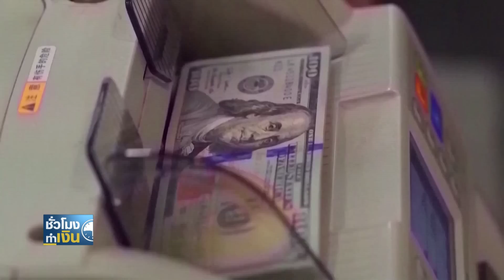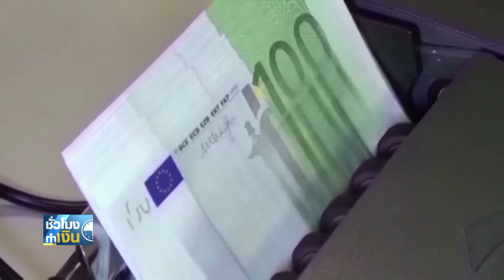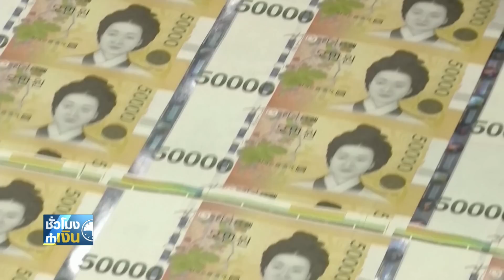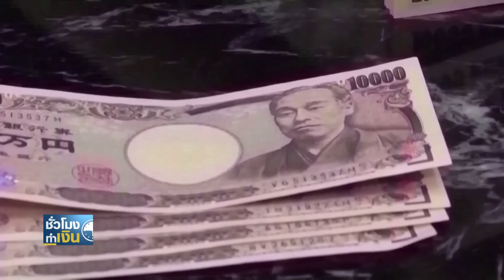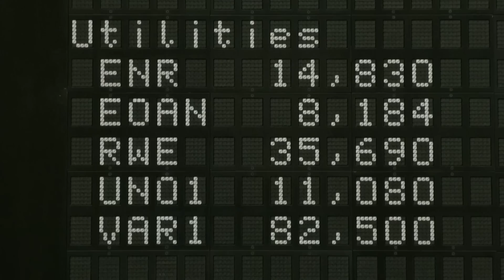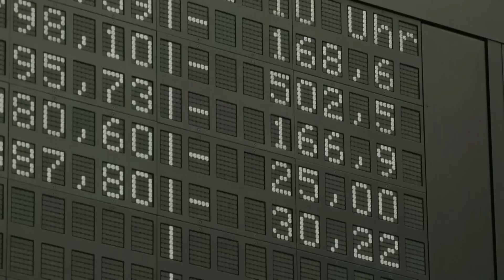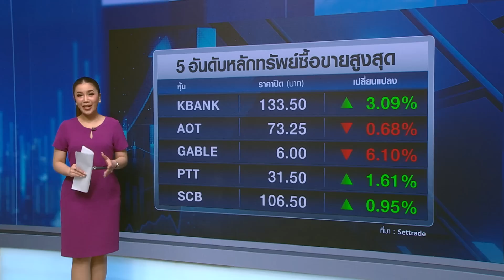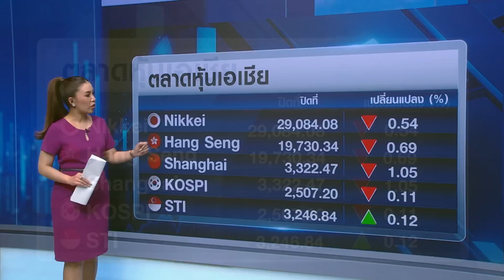วิกฤตแบงก์ล้ม เริ่มออกฤทธิ์! บีบแบงก์สหรัฐฯ เข้มปล่อยกู้ I TNN ชั่วโมงทำเงิน I 10-05-66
1. วิกฤตแบงก์ล้ม เริ่มออกฤทธิ์! บีบแบงก์สหรัฐฯ เข้มปล่อยกู้
2. เงินเฟ้อยูโรโซน กดดัน ECB อาจขึ้นดอกเบี้ยนานขึ้น
3. BOJ ส่งสัญญาณ ยุติคุมบอนด์ยิลด์ หากบรรลุเป้าเงินเฟ้อ